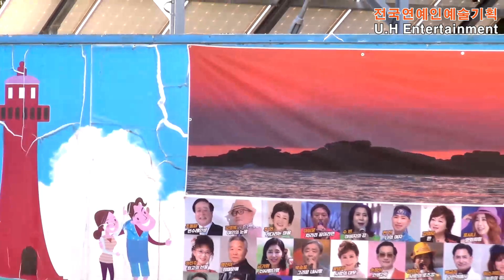가수 김수자 🎵 인생연가 (본인곡) 💖 류경대표와함께하는 10월의멋진날에 / 연안부두대축제 ⭐ 전국연예인예술기획 제12회공연 2024년 10월 26일